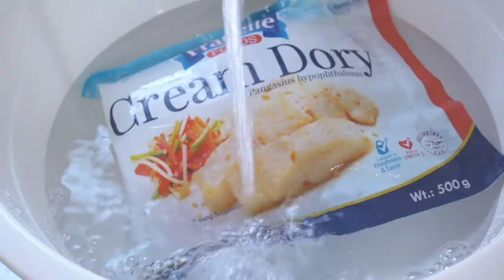Easy french toast and cream dory recipe | Silent vlog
In this video, I am just preparing not so fancy breakfast and lunch, trying to be more resourceful when it comes to ingredients.

More silent vlog videos will upload soon✨

Camera: Sony ZV1
Mic: Deity D3
Editing app: Kinemaster